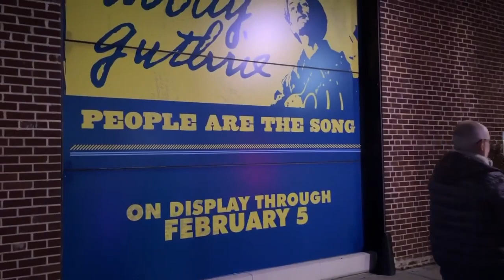Janet is Downtown in the Arts District